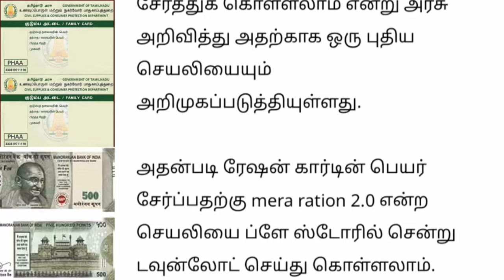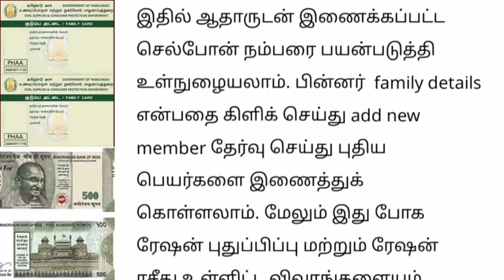ரேஷன் அட்டைதாரர்கள் இனி யாரும் அலைய வேண்டாம் வெளியான முக்கிய அறிவிப்பு | ration card news Tamil